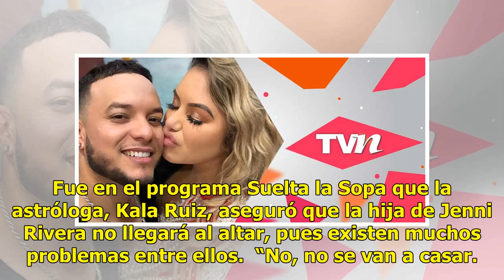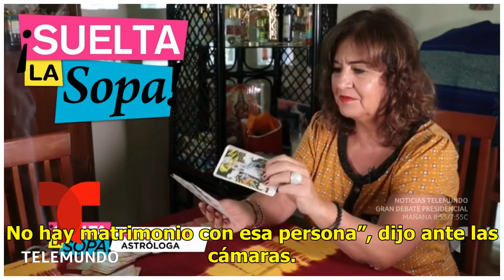Tarotista asegura que Chiquis Rivera y Lorenzo Méndez no se casarán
Ya falta solo un día para la boda de Chiquis Rivera y Lorenzo Méndez, por lo que todo el mundo está ...